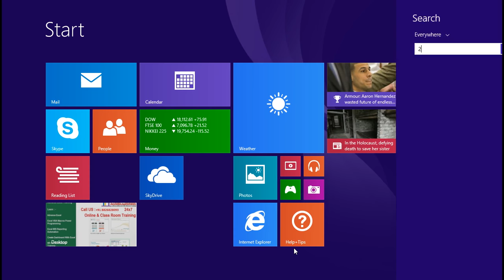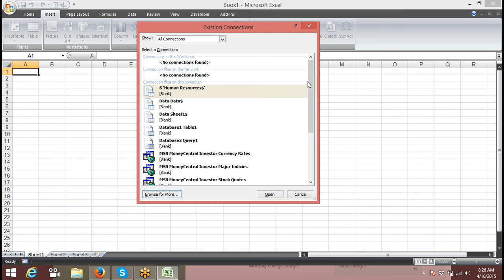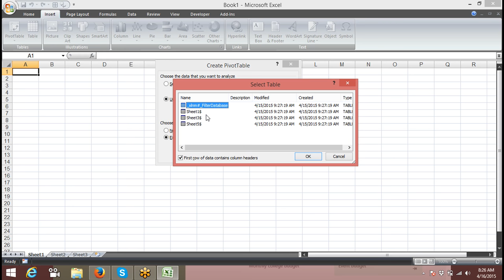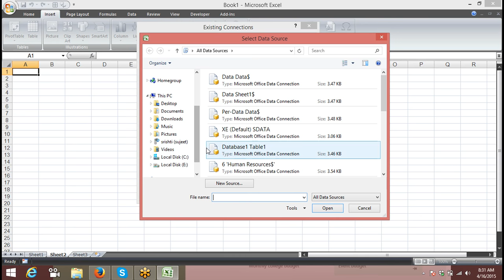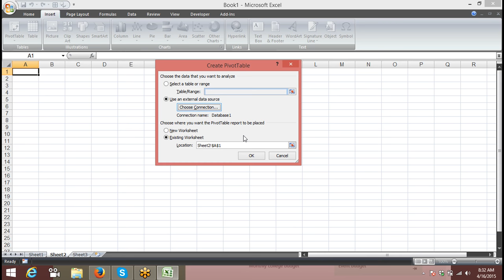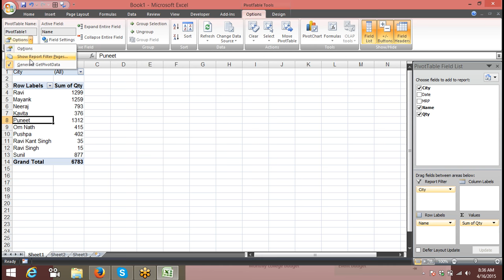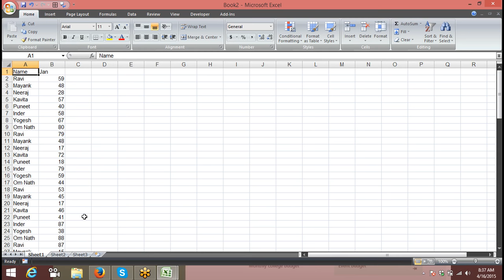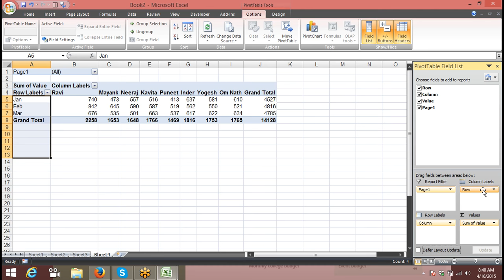Advanced Excel with VBA Macros Course for MIS Call +91 8826828093